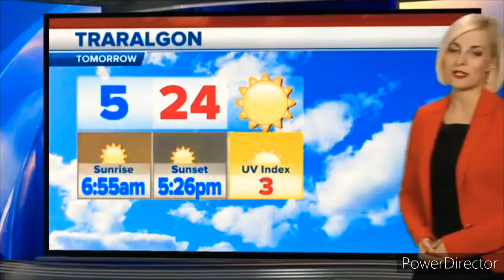WIN News Gippsland - Weather and Closer Sponsored by Strath Village, Monday April 30th 2018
With Bruce Roberts (News), Amy Duggan Nee Taylor (Sport) and Tanya Dendrinos (Weather)